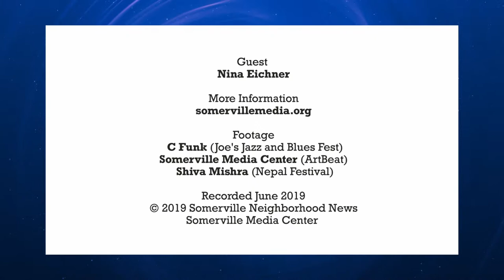A Journey Through Summer-Ville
In this episode of SOM ARTS, Somerville becomes Summer-ville and we journey with Nina Eichner from Somerville Arts Council!